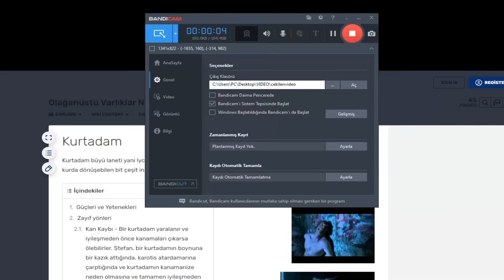FAKİR KURT ADAM DELTA OLDU! 🐺😨 (HİKAYE 1.BÖLÜM) - Minecraft